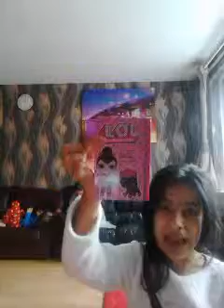Huge surprise it is...